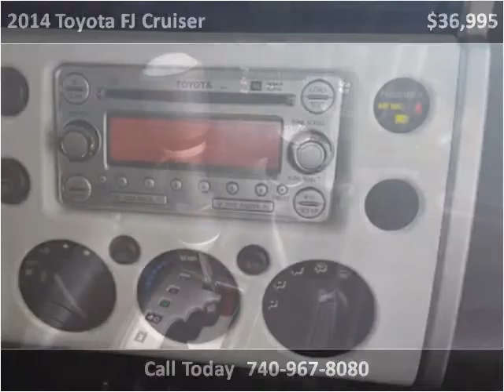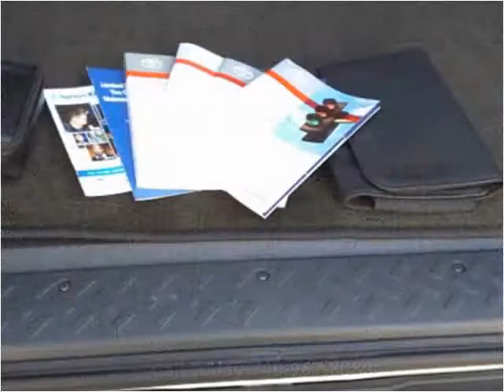2014 Toyota FJ Cruiser Used Cars Johnstown OH